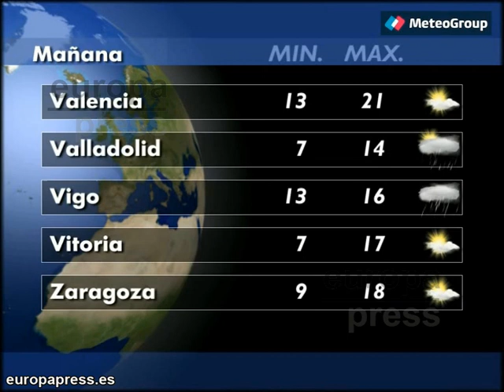Previsión del tiempo para este lunes 2 de noviembre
Precipitaciones generalizadas en la Península durante el comienzo de la semana, pudiendo ser moderadas en zonas del tercio sur y fuertes en el litoral mediterráneo norte, además de venir acompañadas de tormentas. Descenso generalizado de las temperaturas.